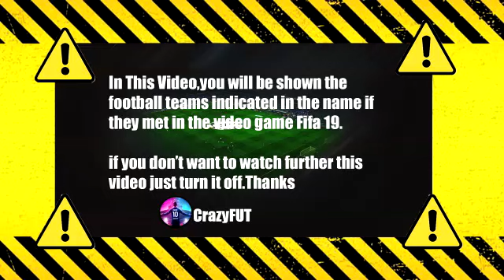Atalanta vs Manchester United FIFA 2019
Cristiano Ronaldo Goal Atalanta vs Manchester United FIFA 2019